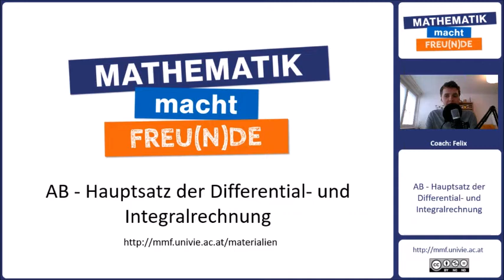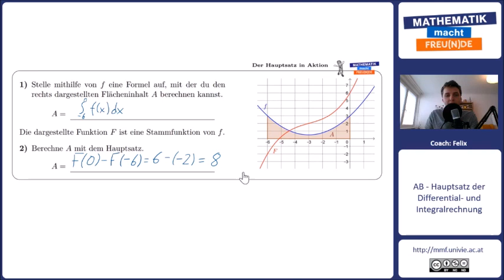Der Hauptsatz in Aktion